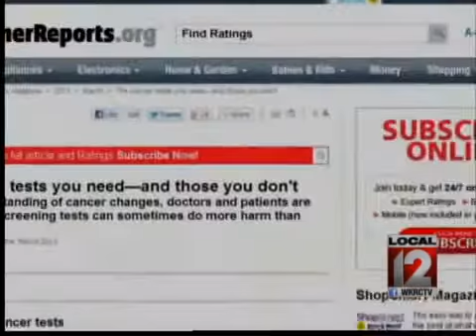Ask the Expert: Cancer Screenings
James Maher MD, a medical oncologist at the TriHealth Cancer Institute discusses cancer screening tests, including which tests are worthwhile and when to get them.